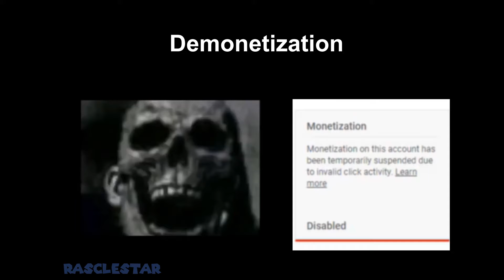Mr Incredible becoming uncanny (YouTube over the years)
Mr. Incredible is miserable with YouTube's constant feature removals.